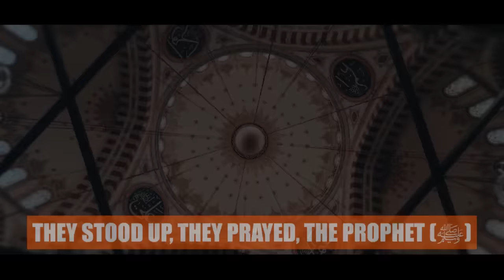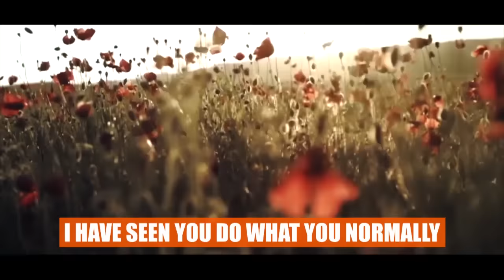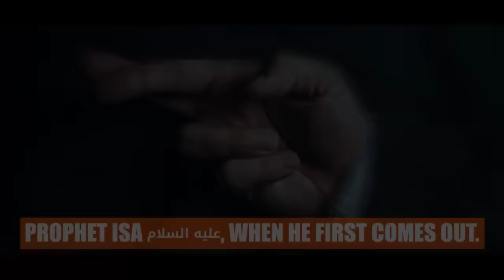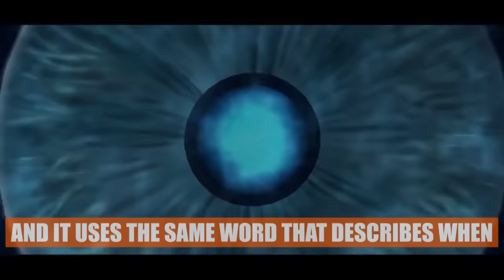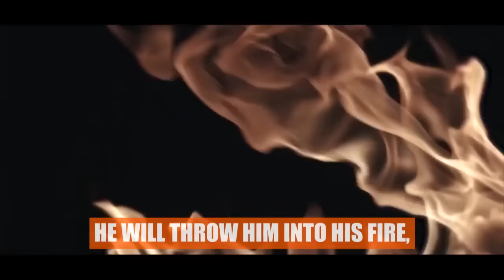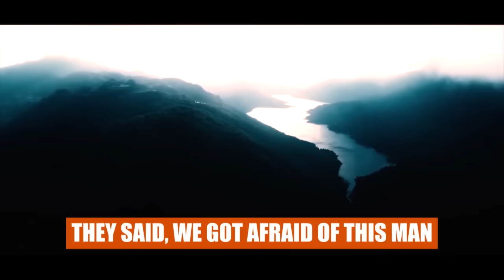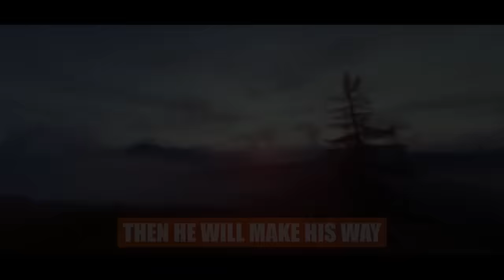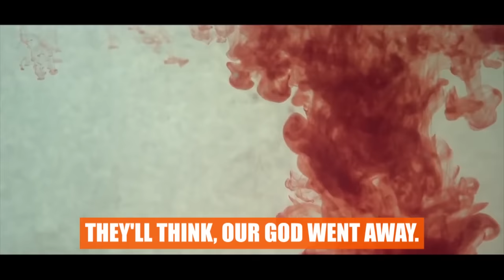[FULL VIDEO] DAJJAL VS. MAHDI & ISA (AS) - THE GREAT BATTLE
Speakers: Ustadh Wahaj Tarin & Sheikh Bilal Assad